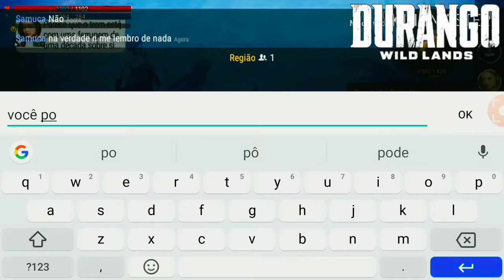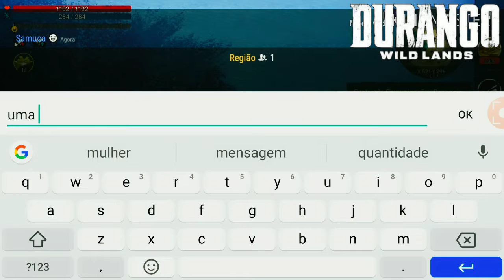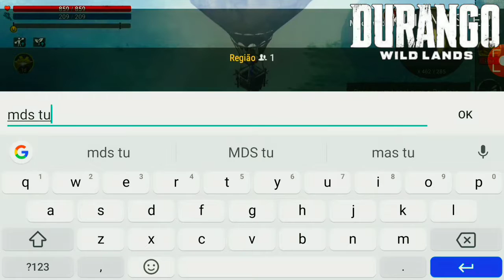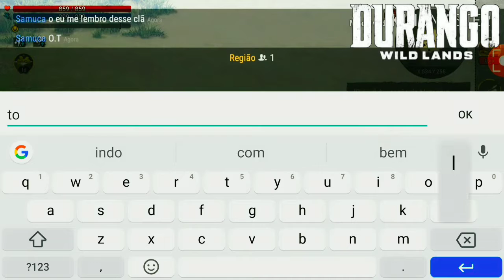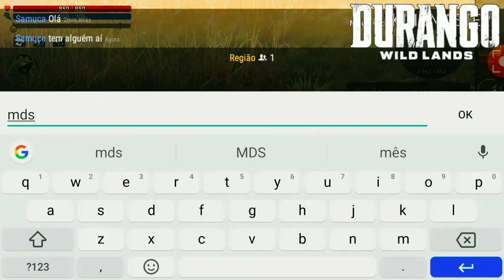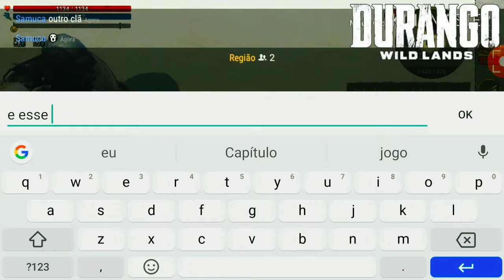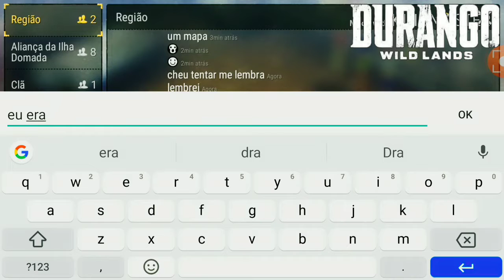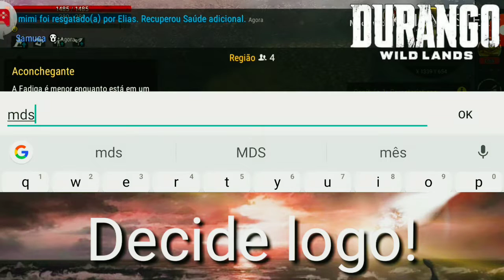SONHEI 💤 COM 🦖 DURANGO WILD LANDS 🦕 O ENREDO DO JOGO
Minha descrição Sobre Durango:

Esse jogo me inspirou a virar um Youtuber...
Quando tive um AVC esse jogo me inspirou a continuar a viver... Eu Fiz amigos nesse jogo que levo para a vida toda.
Nesse jogo fiquei conhecido em várias partes do planeta.
Esse jogo me inspirou e foi minha terapia no momento que mais precisei.
Nesse jogo fui um guerreiro que muitos temiam, muitos respeitavam, Muitos Se espelhava.

Durango Wild Lands 🦖 o melhor jogo de sobrevivência que já virei.

O DISCORD do meu clã existe até Hoje

Link: DISCORD DA ORDEM TEOTÔNICA